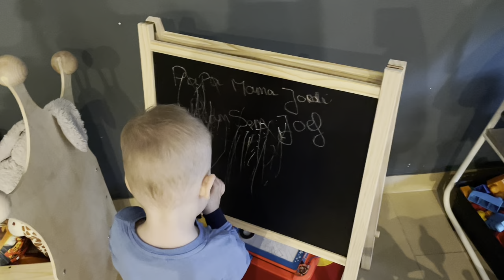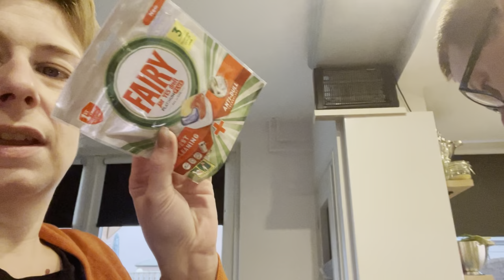Gelukkig Nieuwjaar!! | ups en down 324